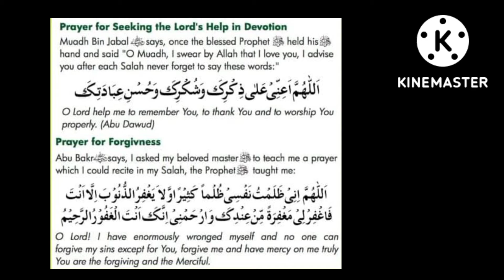Takvada Allah'tan yardım dileyen bir dua ve mağfiret duası@theguided8956 !!!!!!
Takvada Allah'tan yardım dileyen bir dua ve mağfiret duası‎@THE GUIDE D89  !